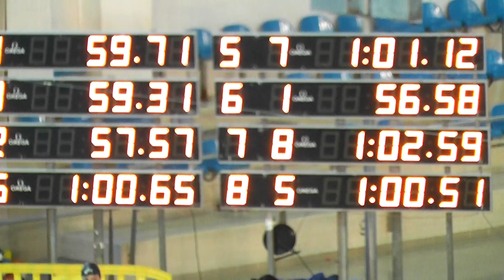Campeonato Nacional Clubes 100 LF